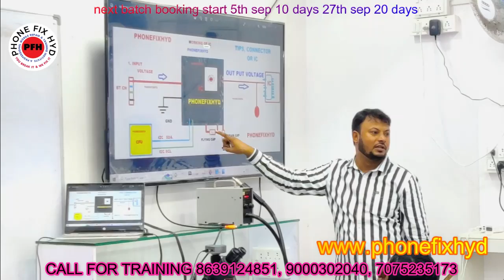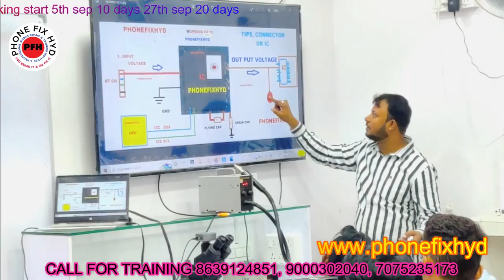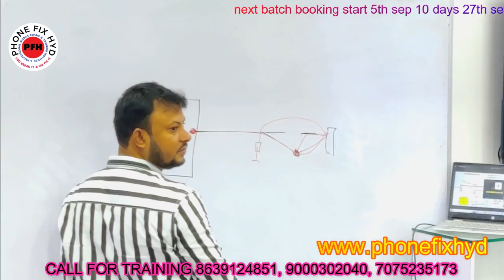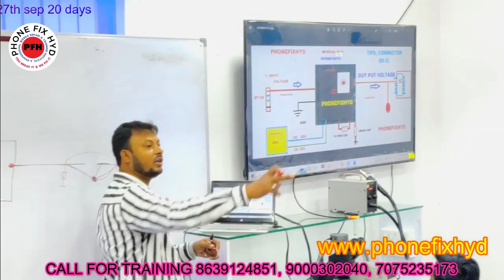DIGITAL IC KAISE KAAM KARTI HAI ? || EK IC KO KYA SUPPLY CHAHIYE WORK KARNE KE LIYE || WORKING OF IC